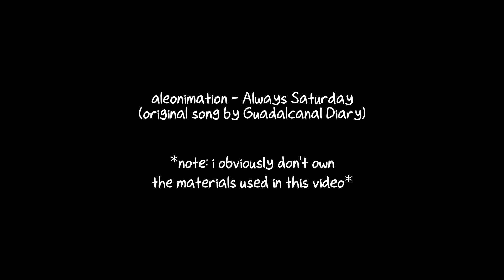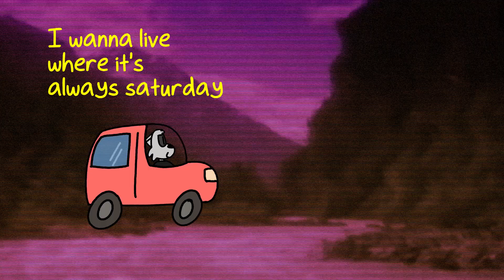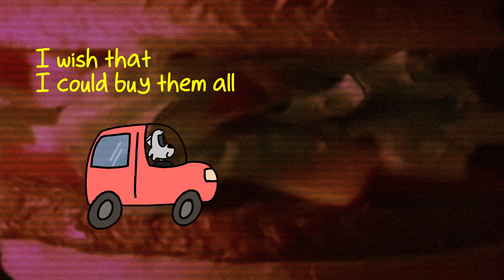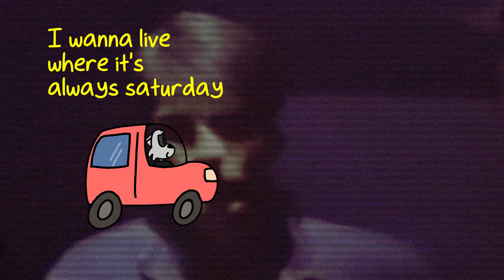Always Saturday (Guadalcanal Diary cover) [original music video]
I wished I lived in a shopping mall...

(This is an unofficial bonus track on the "For Adelaide EP")

Credits:
original song - Guadalcanal Diary

Amazon (ebook/paperback)